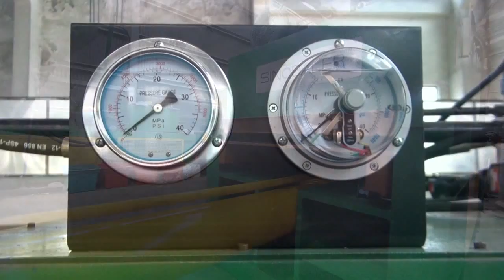SINOBALER - Manual Tie Horizontal Baler, Horizontal plastic baler for PET, film, HDPE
Manufactured by Sinobaler Machinery Co. Ltd

Manual-tie horizontal balers from Sinobaler, also known as semi-automatic horizontal balers are used for pressing various material including both solid material and hollow plastic material. They are widely used in a variety of facilities, such as paper/cardboard recycling facilities, carton manufacturers, printing facilities, textile waste recycling installations, distribution centers, PET bottle recycling plants, fiber processing facilities and packaging factories.

Baling Application:cardboard, paper, PET bottles, PP/HDPE containers, textile waste, film, packing material, fiber, disposable plastic tableware, etc